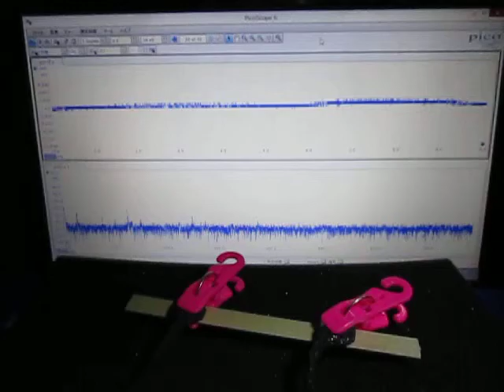オリジナル製品：音圧測定解析システム（超音波テスター）